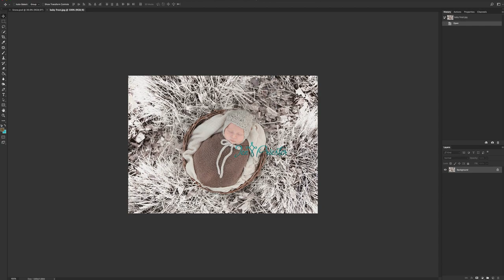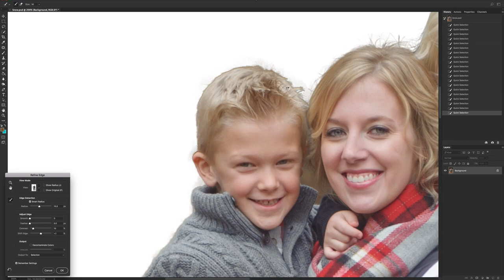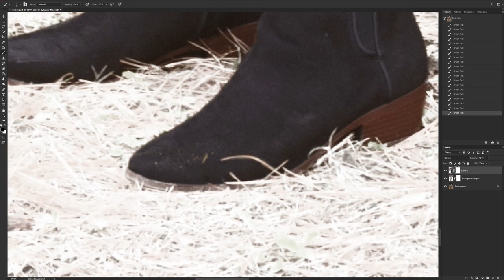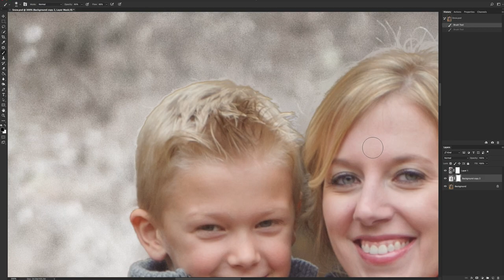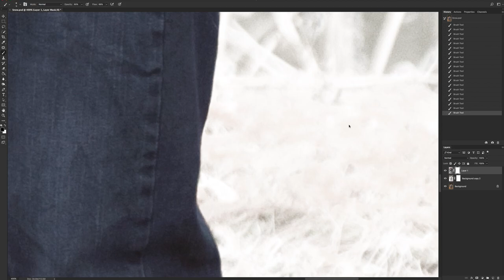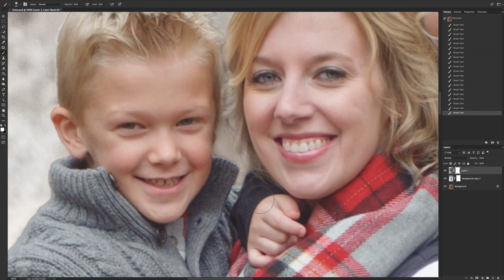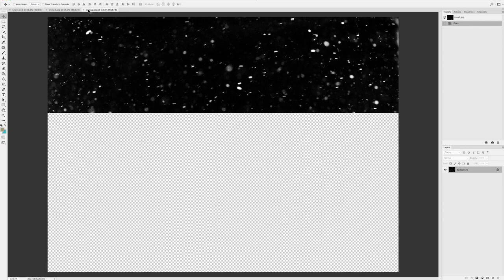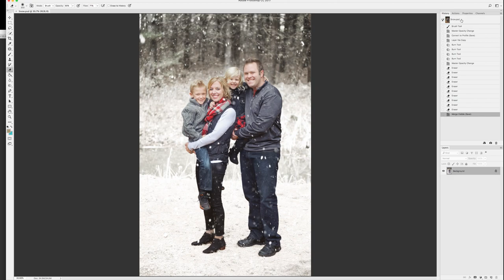How to Add Snow in Photoshop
I show how to get realistic snow in your images with photoshop.

Also, sorry this is a bit fuzzy. I would have to re-record for it to be sharp, but you can still see what I was doing :)